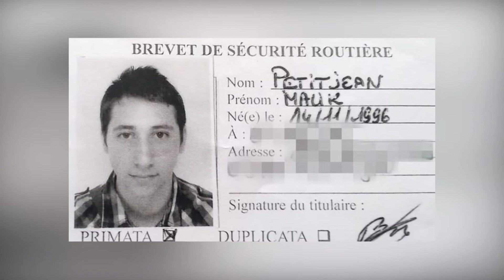IDENTIFIKOHET EDHE TERRORISTI I DYTE NE FRANCE BASHKEAUTOR NE SULMIN NE KISHE LAJM